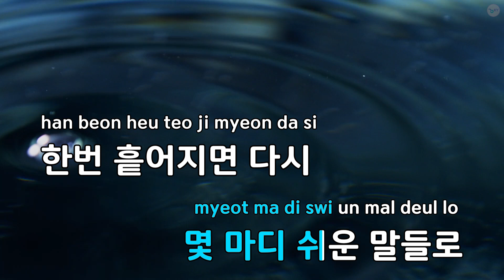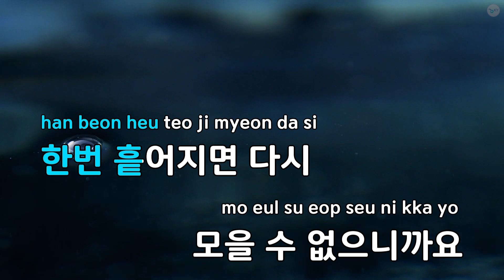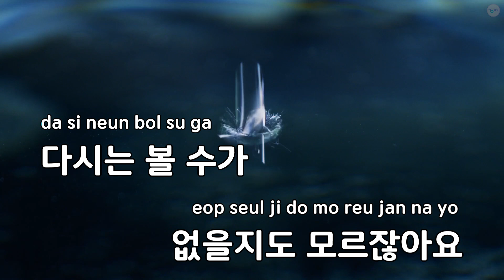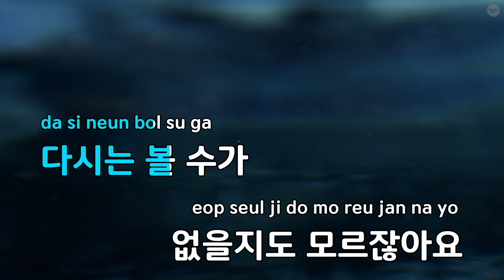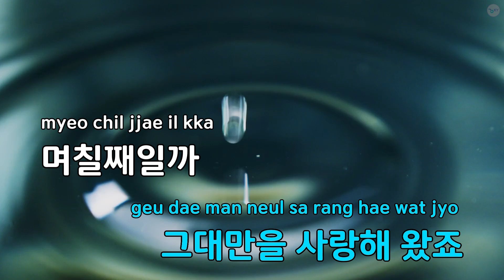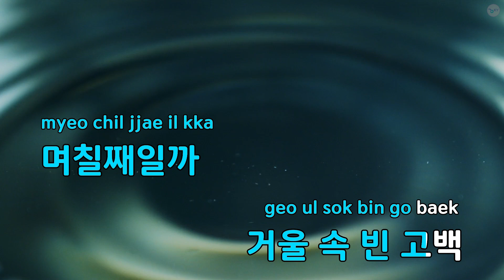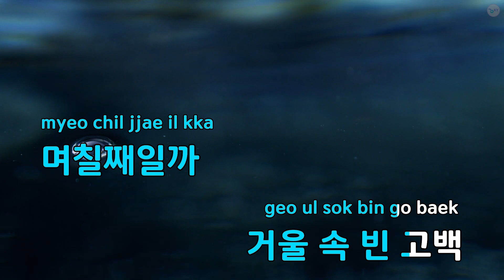빈 고백 - 유희열 (KY.84777) / KY KARAOKE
"★ 곡 정보 ★
번호 : 84777
제목 : 빈 고백
가수 : 유희열
작사가 : 윤종신,정지찬,..
작곡가 : 윤종신

Copyrightⓒkeumyoung